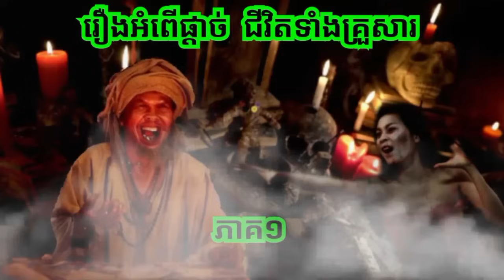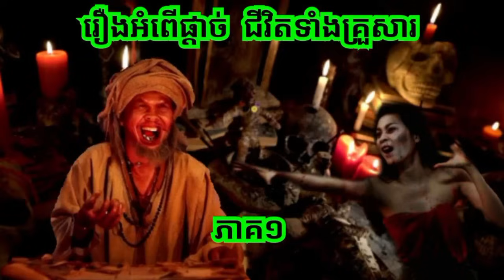រឿង.រ.ន្ធ.ត់.អំ.ពើ.ផ្ដា.ច់.ជី.វិ.ត.ទាំងគ្រួសារ ABA 500048385/077938522 រឿងនិទានខ្មោច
ការ​ពិពណ៌នា
រឿង.រ.ន្ធ.ត់.អំ.ពើ.ផ្ដា.ច់.ជី.វិ.ត.ទាំងគ្រួសារភាគ១ ២ រឿងនិទានខ្មោច រាត្រីរន្ធត់ រឿងពិតស្រុកខ្មែរ​​ រឿងពិតភូមិខ្មែរ២ សូមគោរពជម្រាបសួរពុកម៉ែបងប្អូនជាទីរាប់អាន អេតមីនបង្កើតឆានែលថ្មីឡើង គឺដើម្បីសម្រាយសាច់រឿងពិតរបស់បងប្អូនខ្មែរ ដែលជួបសាច់រឿងរន្ធត់មិនអាចបំភ្លេចបាន ដើម្បីរក្សាទុកនិងចែករំលែកចំណេះដឹងបែបផ្លូវងងឹត និងសូមអរគុណពុកម៉ែបងប្អូនទាំងក្នុងស្រុកនិងក្រៅស្រុកដែលគាំទ្ររឿងពិតស្រុកខ្មែរ 🙏🙏🙏ABA Hou Both 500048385 អេសុីលីដា ទាន់ចិត្ត 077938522 🙏🙏🙏 ☎️ 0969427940